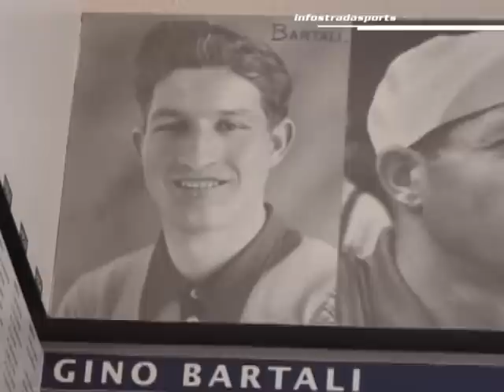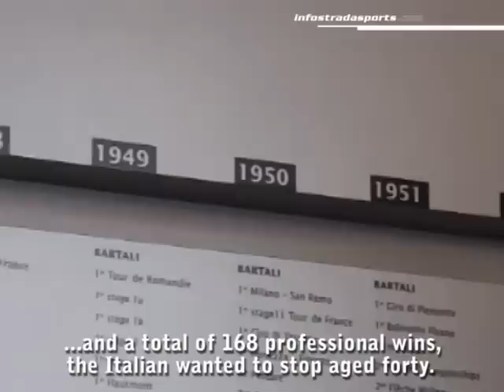De historische racefiets van Gino Bartali (NL & EN)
Gino Bartali is één van de grootste Italiaanse wielerhelden ooit. Na drie Giro zeges, 50 roze truien, twee Tourzeges en 23 gele truien, en een totaal van maar liefst 168 professionele overwinningen, stopte de populaire Italiaan op 40-jarige leeftijd.

De passie en werklust van deze grote kampioen kenmerkt ook Infostrada Sports. Zijn fiets staat dan ook niet voor niets prominent bij de entree van het hoofdkantoor.